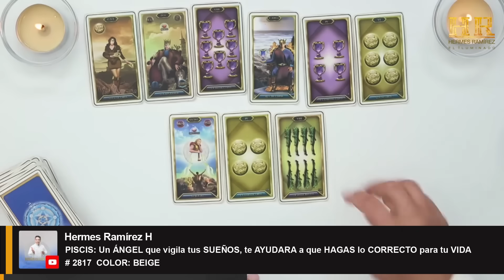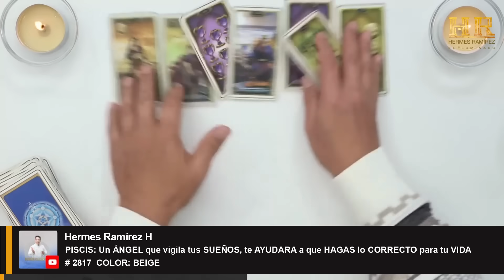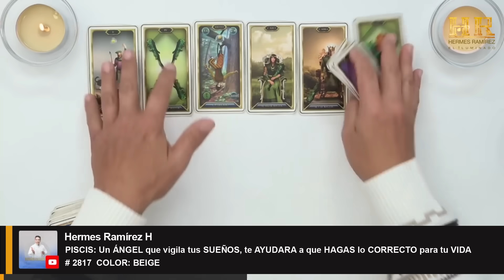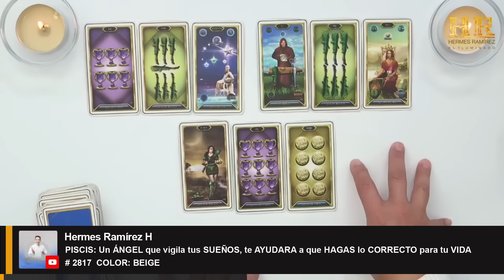Signo de PISCIS: Un ÁNGEL que vigila tus SUEÑOS, te AYUDARA a que HAGAS lo CORRECTO para tu VIDA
Signo de PISCIS: Un ÁNGEL que vigila tus SUEÑOS, te AYUDARA a que HAGAS lo CORRECTO para tu VIDA # 2817  COLOR: BEIGE